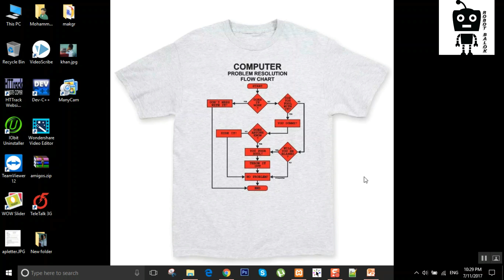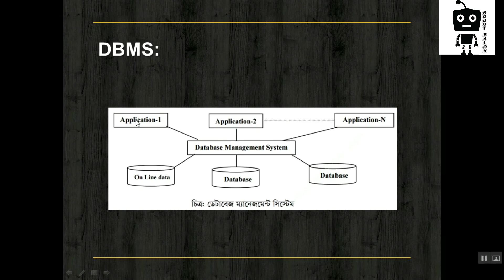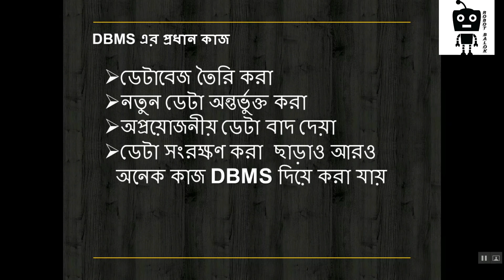6.2 Database Management System (ডেটাবেজ ম্যানেজমেন্ট সিস্টেম)